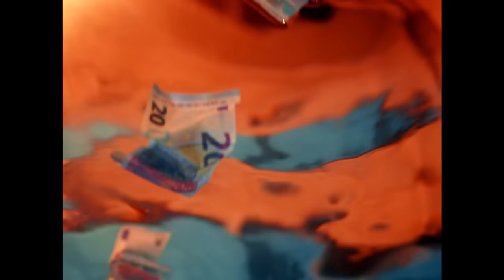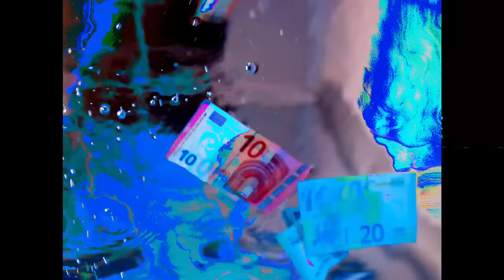Odezenne - Bonnie - Clip Officiel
Production:Mamalova Productions & Universeul
Avec le soutien du Centre National du Cinéma et de l’Image Animée (Aide avant réalisation de vidéo musique)

Réalisateur: Adrien Benoliel
Premier assistant réalisateur: Antoine Desanti
Deuxième assistante réalisateur: Rachel Guenon
Chef opérateur de prise de vues: Romain Carcanade
Opérateur de prise de vues sous-marines: Léo Monnet
Opérateur caisson: Pierre Leboucher
Premier assistant OPV: Stéphane Boissier
Chef électricien: Bertrand Artaud
Electricien: Edouard Alvernhe
Chef machiniste: Louis Lemoine
Secrétaire de production: Juliet Béleteau
Chef décoratrice: Yasmina Chavanne
Habilleuse: Caroline Di Paolo
Artiste tatoueur: Landry Munoz
Directeur de post-production: Noël Magis
Chef monteur: Mathieu Nieto
Etalonnage: Royal Post
Effets spéciaux: Romain Winkler
Comédiens: Alix Caillet, Jacques Cormary, Mattia Lucchini

BONNIE

Quand la douleur tue la vie
Et que le plaisir aime la chance
Dans une époque sans ordre
Le chaos est une évidence.
Danser dans ce paradis
Sans se soucier de l’errance
C’est tourner comme une toupie
Et faire le tour de sa panse.
Dans les chameaux d’Arabie
Il y a la couleur de la finance.
Dieu est-il un marabout ?
Dieu est-il une malchance ?
J’ai écouté ce qu’on m’a dit
Je dis toujours ce que je pense.
Peser le pour et le contre
Le nez au dessus de la balance.
Les opinions ça varie
Comme le prix de l’essence.
Tu peux toujours brûler la ville
Le feu n’éveille pas les consciences.
J’ai une folle envie d’arrondir les angles
Mais c’est pas joli de grandir ma grande.
N’écoute pas les cris la chair ou les cendres
“Allah akbar” et puis ? Un avion à prendre.
Ouaich c’est pas la crise, fuck les billets de banque !
J’écoute pas j’écris, y parlent la mauvaise langue.
Et c’est par là p’tit, détour dans les cordes
Y a pas de paradis tout pour "Oh, my Lord ".